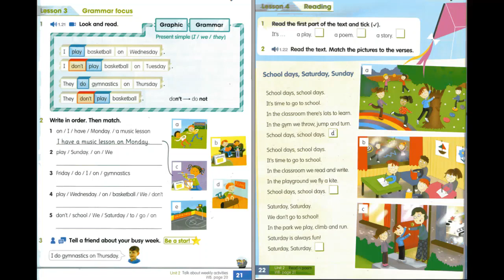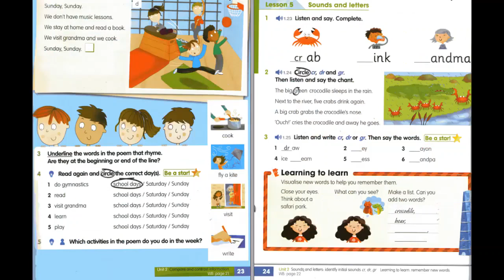ACA 2 Unit 2 Lesson 2